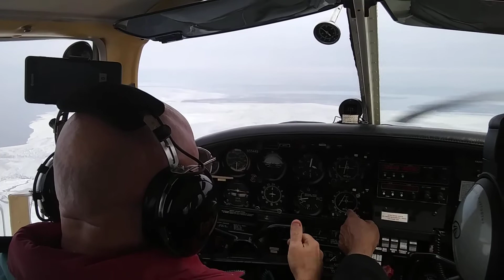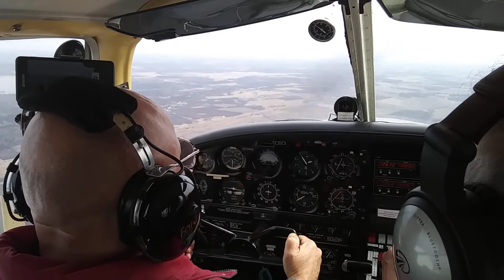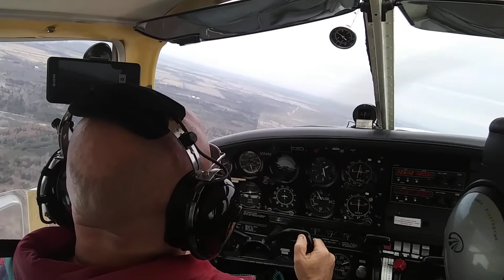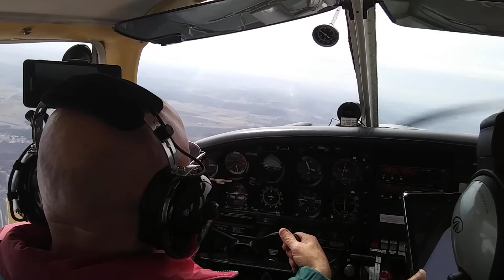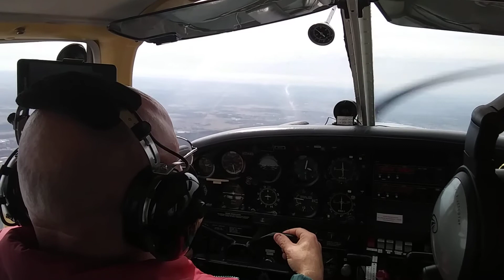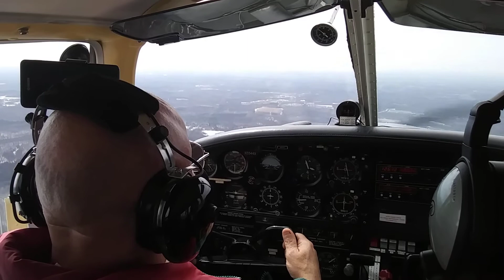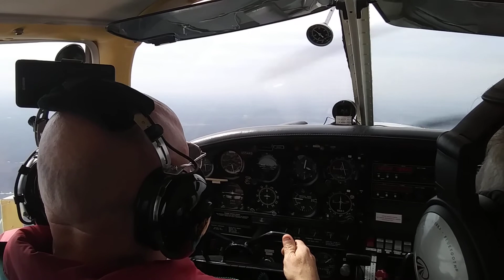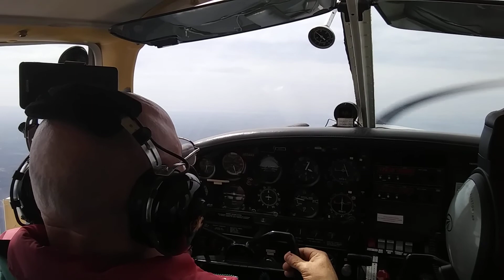I fly the boeing 727-100 show with my c.f.i. part 2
Flight lesson ifr the 727 is my favorite plane I imagine flying it